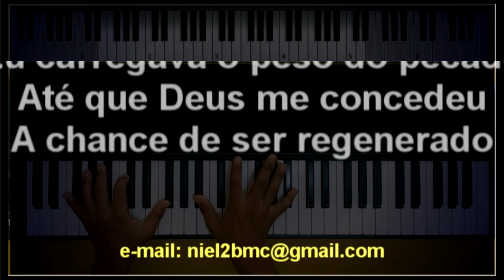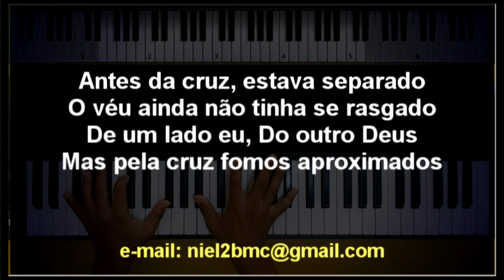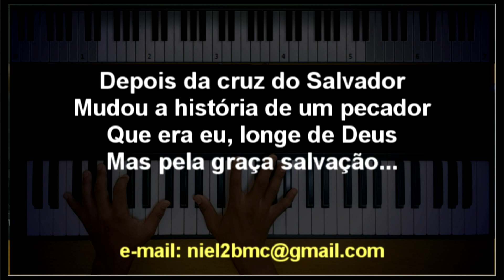🎤 Depois da Cruz (PLAYBACK LEGENDADO no Piano - TOM CONTRALTO "G") Aline Barros, by Niel Nascimento